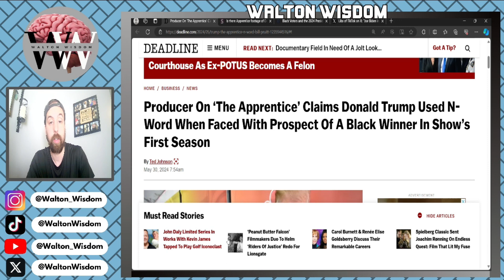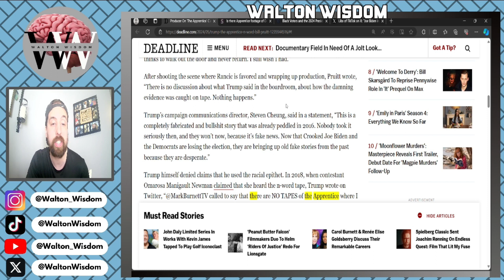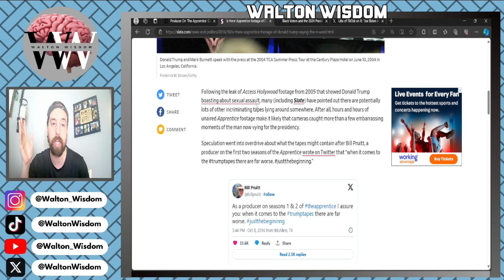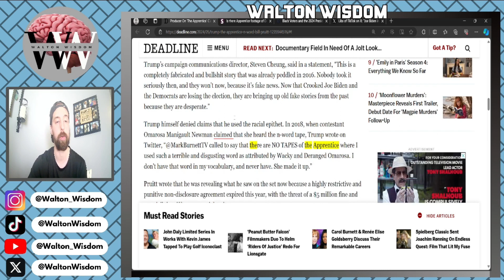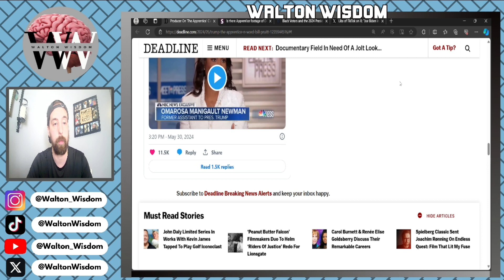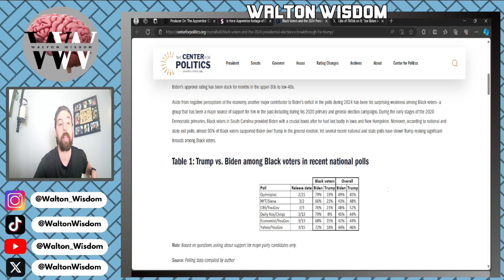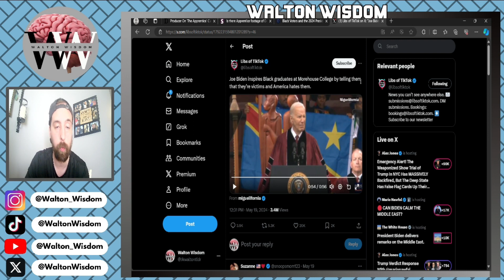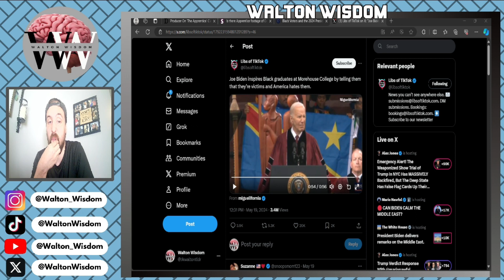Producer says Trump said bad word. Did he?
Donald Trump use to have the number 1 show with The Apprentice. And everyone loved it. Now it is being reported 20 years later that he said a bad slur. Did he actually say it? Is their proof?

Thumbnail: @Kayroreeder on Instagram